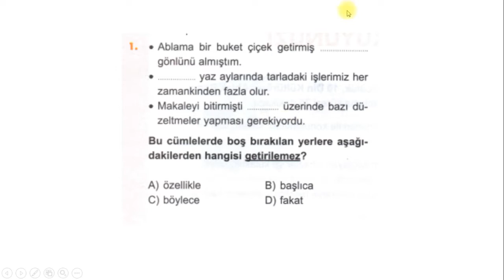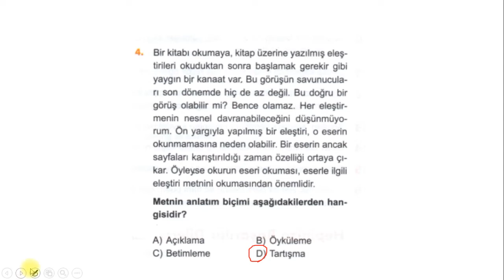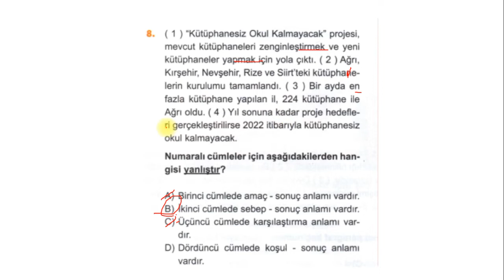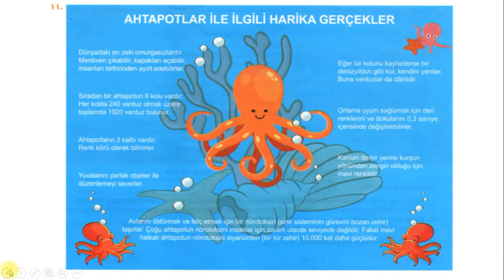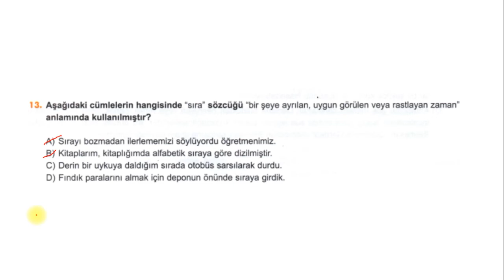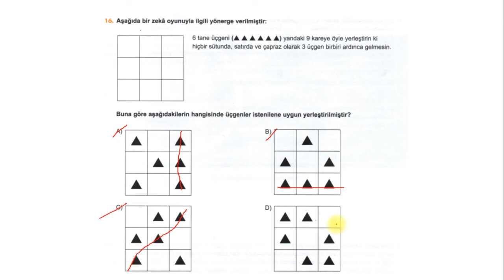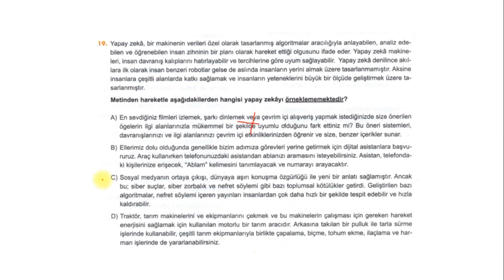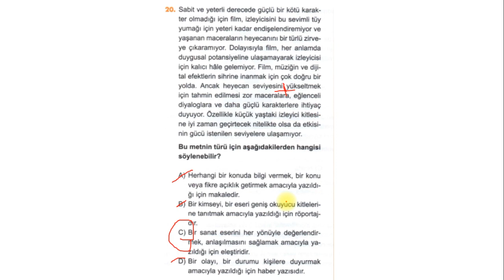8. Sınıf KDS-7 Türkçe Çözümleri